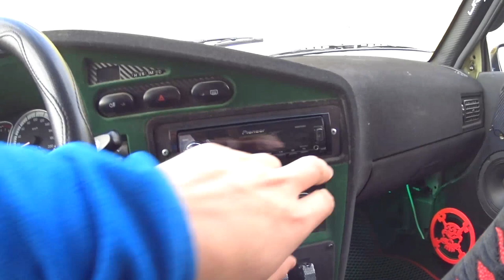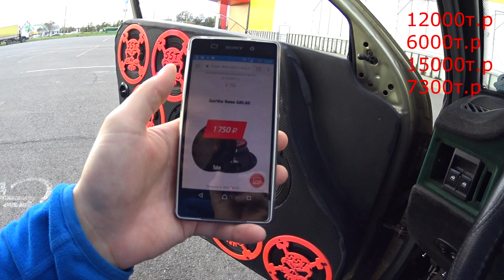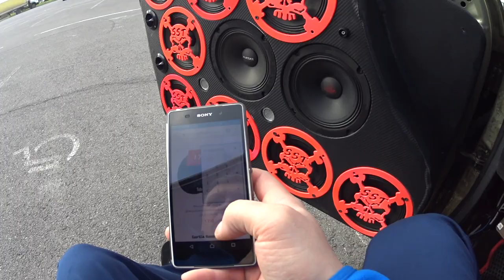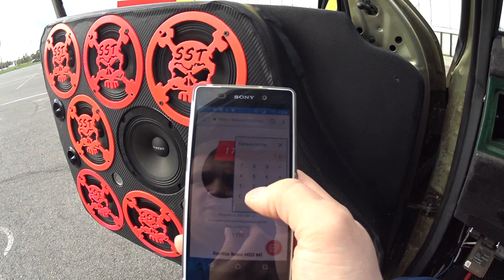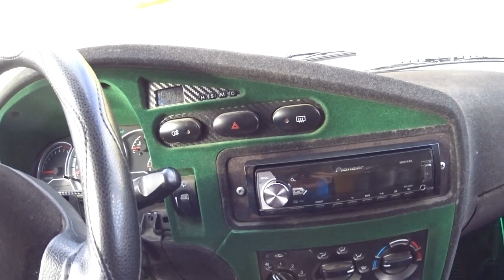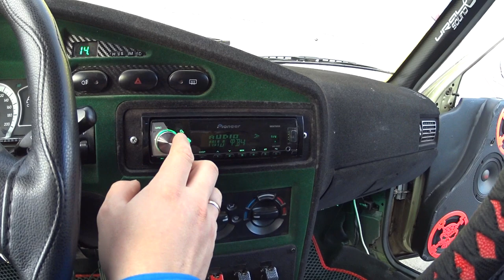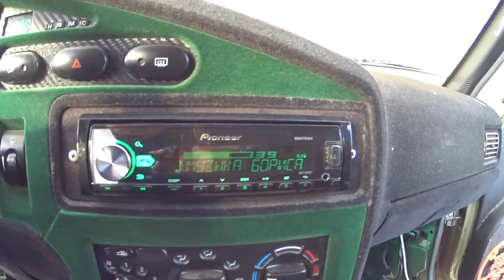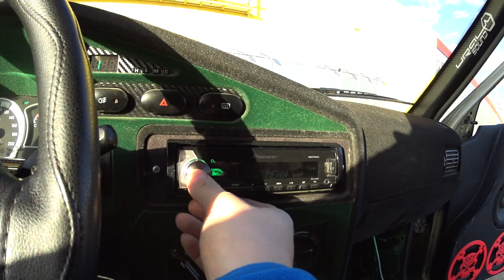АУДИО СИСТЕМА ЗА 200000 РУБ В НЕКСИИ!!!